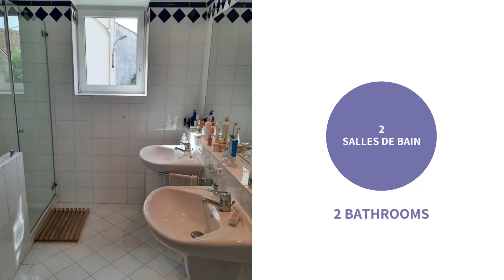Très belle maison de charme rénovée, 230 m² habitables sur 510 m² avec piscine.449.000 €(MB449000E)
Très belle maison de charme ayant bénéficié d'une rénovation de très haute qualité, avec 230 m² habitables dont 4 chambres, 2 salles de bain et un grenier aménagé en loft. Le tout sur une parcelle de 510 m² avec piscine et remise en pierres de 100 m² aménagée en garage. Situé au cœur du village, proche des commerces et restaurants et à moins de 10 minutes du centre ville de Béziers.

Very beautiful character home, renovated with care and high quality materials, offering 230 m² of living space including 4 bedrooms and 2 bathrooms and an attic converted into a loft style room. The whole sitting on a 510 m² plot with pool and a stone barn of 100 m² that has been converted into a garage. Located in the heart of the village, nearby shops and restaurants. And only less than 10 minutes from the centre of Béziers. A must see !

449.000€

Merci de visiter notre site internet mis à jour chaque jour